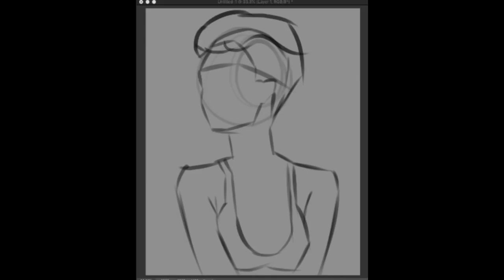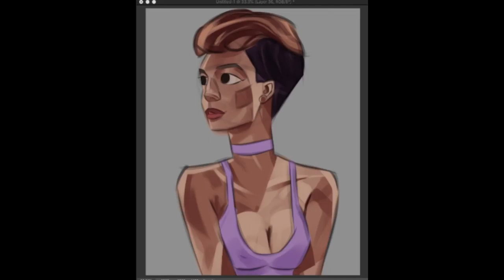Shitty timelapse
Ye